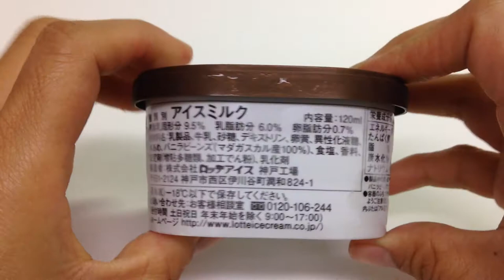ロッテ☆ジェラートマイスター☆マダガスカルバニラ